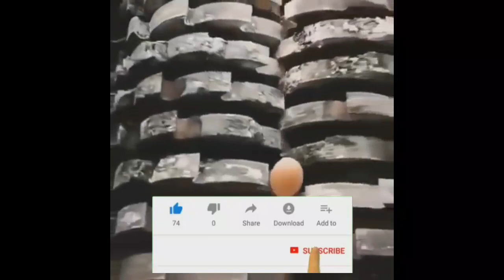UNBELIEVABLE MOMENT CAUGHT ON CAMERA